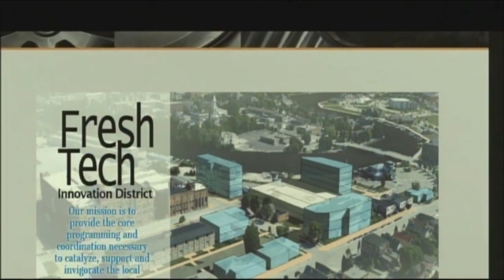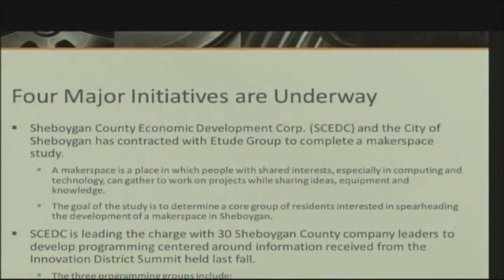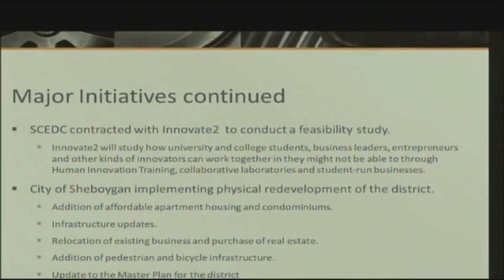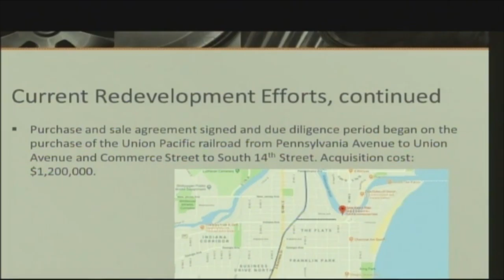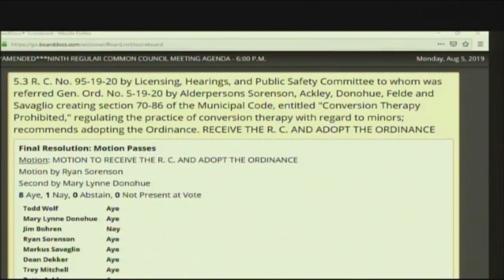Council 2019-08-05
9th Regular meeting of the 2019-20 Sheboygan Common Council